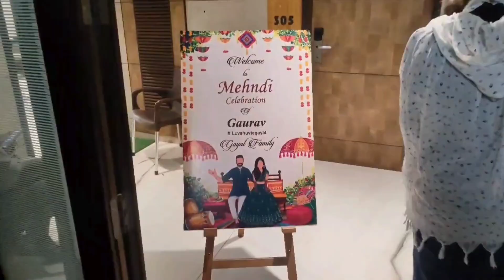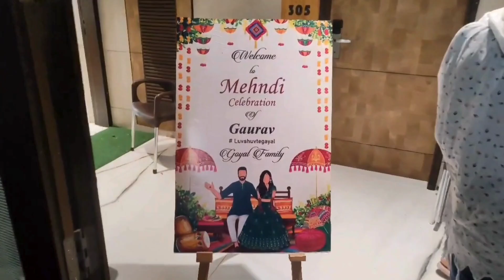complete 70+ mehndi client in a day with team/big mehendi order/Mehandi function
Today I done a big order with my Mehandi team members.